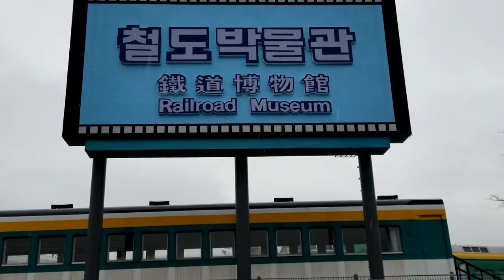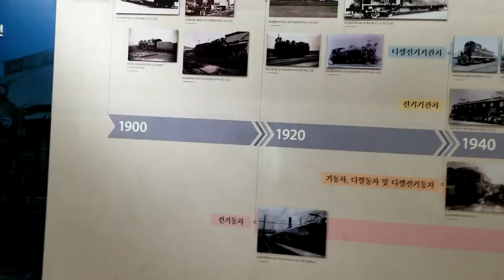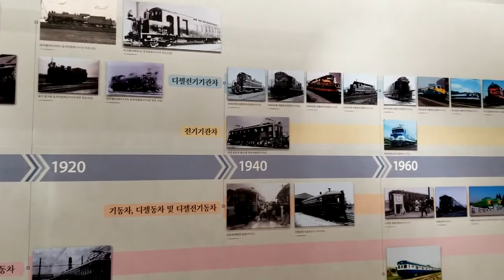철도 박물관(2021년 11월 30일 화요일, 겨울비 오는날))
코로나로 2년여 휴관 중 이었다가,
인터넷 예약제로 운영 중 입니다.
오랫 만에 열려서 방문했는데,
겨울비로 방문자는 혼자였습니다.